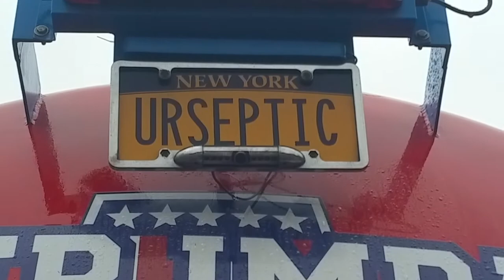Joe's VLOG #13 | Deep Impact Cesspool Service | JoeteckTips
What a great company! I am very happy with Deep Impact Cesspool service receives the JoeteckTips Instant-Awesome Rating!